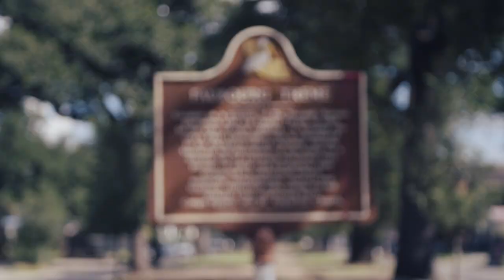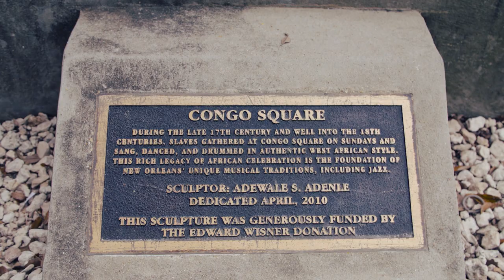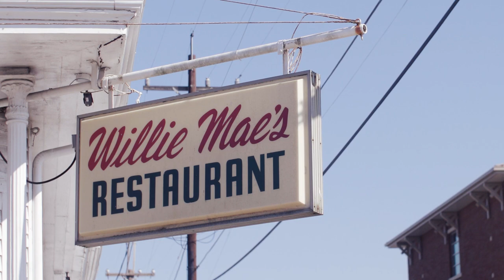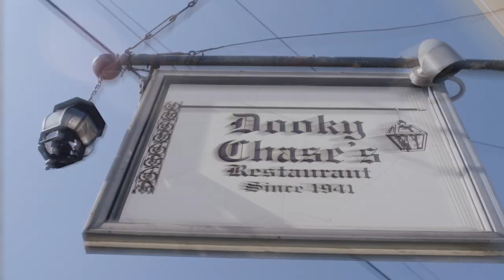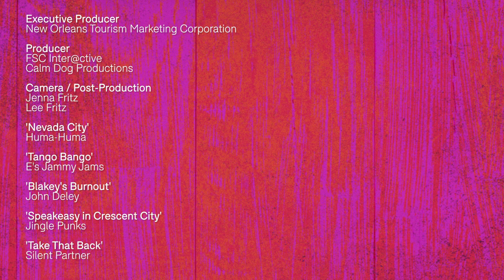Down in the Tremé: Exploring New Orleans' Most Historic Neighborhood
As one of New Orleans' first neighborhoods, Tremé is rooted in history and culture. Experience the sights and sounds of Tremé with our video.